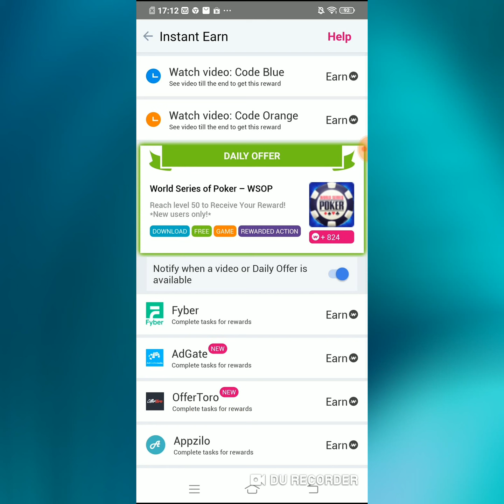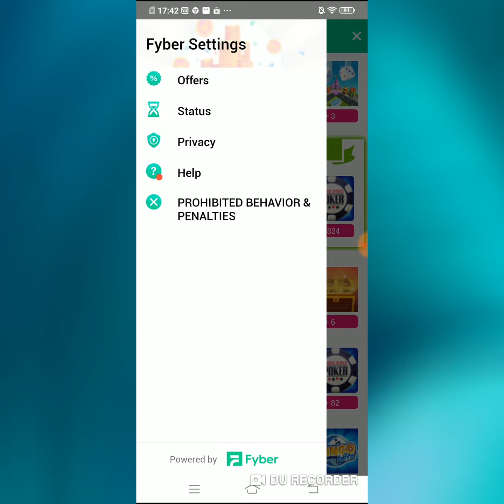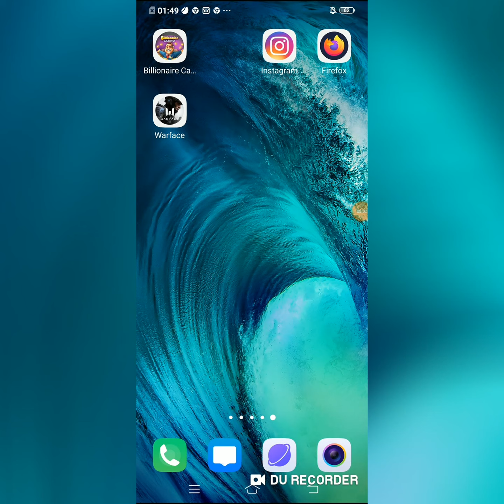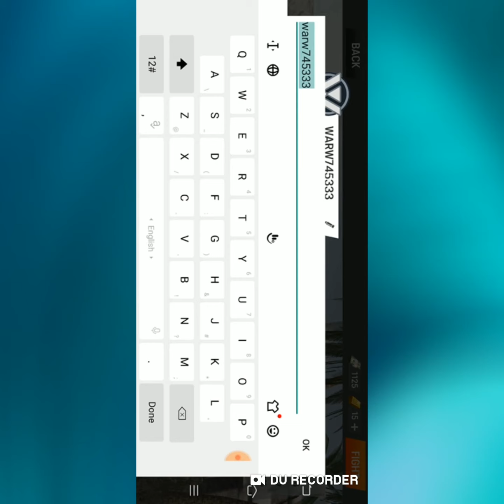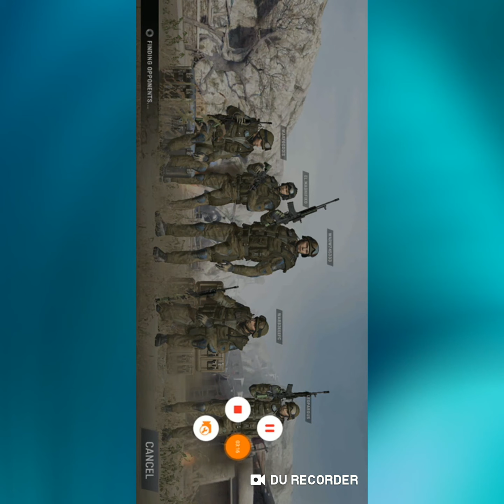How To Play WarFace Game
I am going to show you that how to play it and how to complete it and how to upgrade players and all other things and much more

Global Records